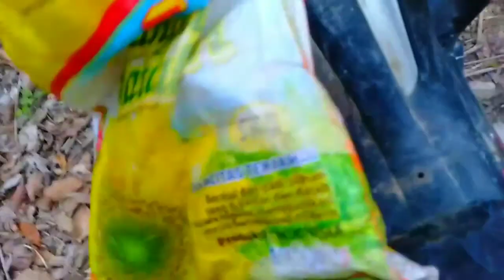berburu tupai di pohon karet dan sawit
Berburu tupai menggunakan senapan Canon